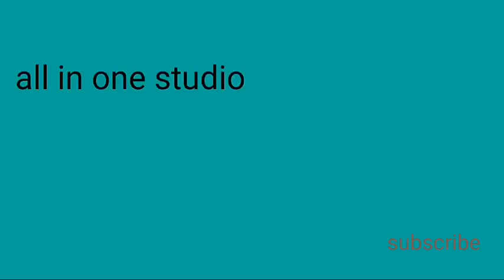32 district popular foods in this video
32 மாவட்டங்களின்யுள்ள் பிரபல உணவுகள் இந்த விடியோவிள் காணலாம்